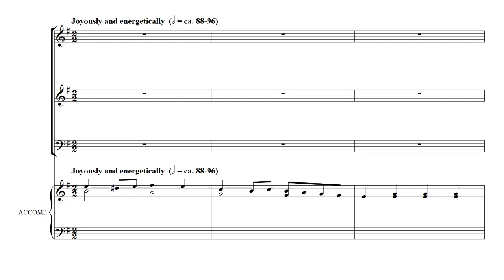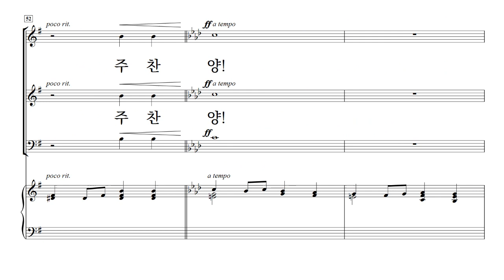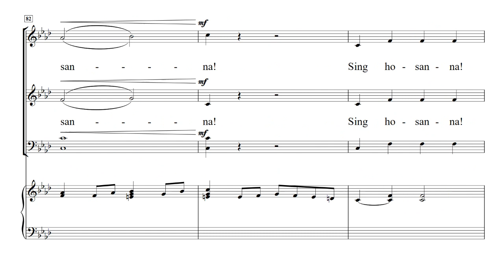[중앙아트] 일반찬양집 '새롭고 즐거운 찬양 VOL.8' 13. 호산나 찬양 - 합창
13.  호산나 찬양 - Patrick M.liebergen  '새롭고 즐거운 찬양 VOL.8' 구천 편

✔“기존 고전적인 찬양을 어떻게 새롭게 찬양할 수 있을까?” 하는 고민에서 시작된
'새롭고 즐거운 찬양 8집'이 이번에도 다양한 절기와 장르를 담아 선보입니다.
구천 지휘자의 세심한 선곡으로 이루어진 총 30곡의 외국곡들은 찬양대가
또 다른 색다른 은혜와 감동을 느낄 기회가 될 것입니다.